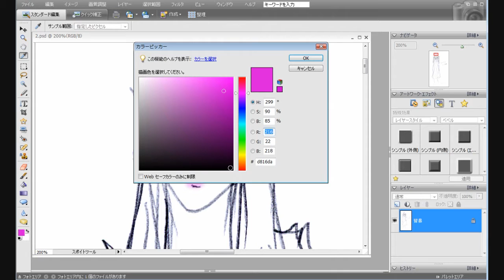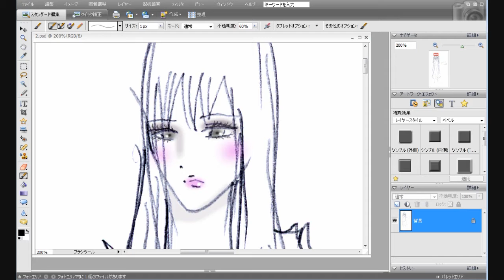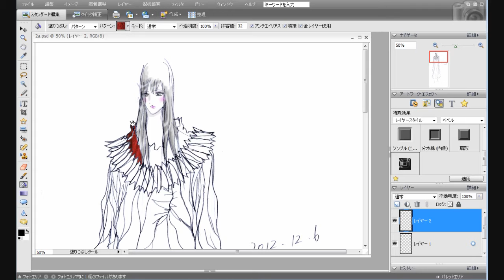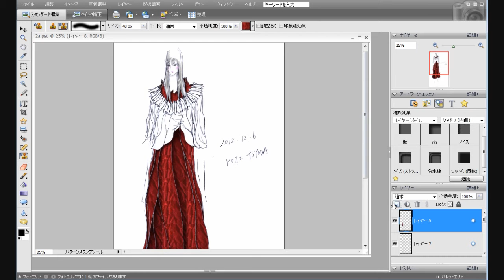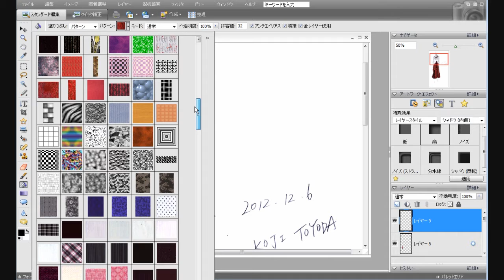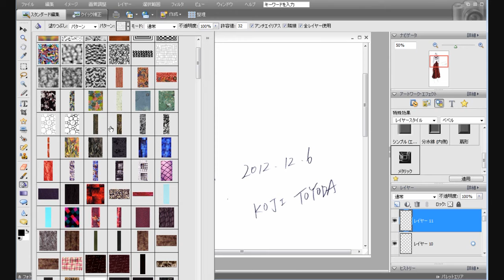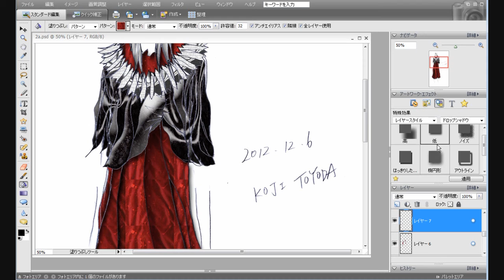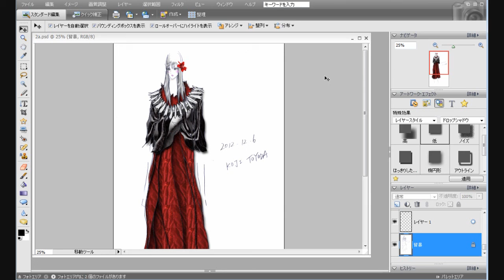Coloring Fashion Design (2012.12/7)